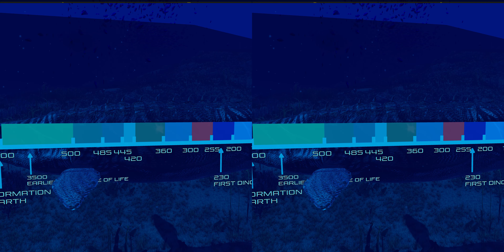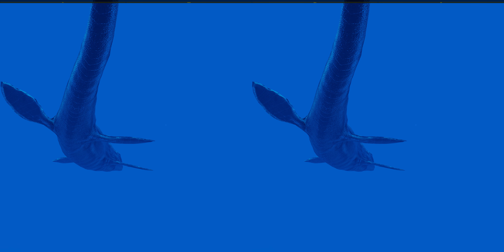SBS 3D | Jurassic Encyclopedia #21 - Mosasaurus dinosaur facts | Video for 3D GLASSES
This is episode #21 of the SBS 3D Jurassic Encyclopedia series and it has something special! This time not about a dinosaur, but about a great lizard - Mosasaurus! Watch this  video for 3D GLASSES now to learn the facts about one of the biggest lizards in history!

In today's episode, you will learn a lot of amazing information about the giant lizard that is Mosasaurus. Join us on this education journey and together we will take a closer look at this marine lizard.

Did you know that Mosasaurus was a large marine reptile from the late cretaceous era, living about 82 and 66 millions of years ago. It possibly evolved from an extinct group of semi-aquatic lizards known as aigialosaurus, which lived in the shallow marine enviroments. The mosasaurus genus, contains 41 different species of various sizes.

You'll learn more facts after watching this video for 3D GLASSES.

Like our Mosasaurus dinosaur facts video for 3D GLASSES? Also, you can find there more 360 videos!